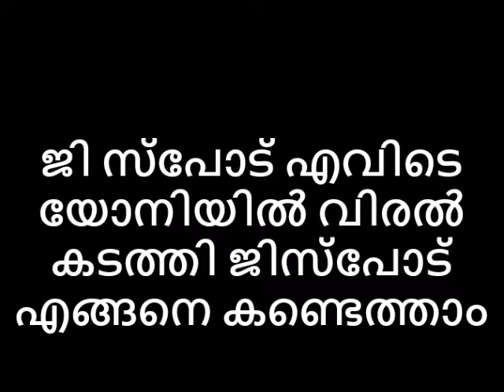ജി SPOTഎവിടെ യോനിയിൽ വിരൽ കടത്തി ജി SPOTഎങ്ങനെ കണ്ടെത്താം😌😋